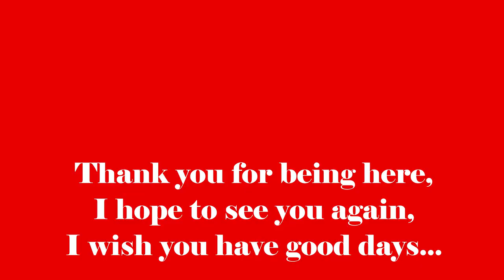Cooking Small Bluefish&Horse Mackerel Fishes in Traditional Fireplace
Cooking small bluefish and horse mackerel fishes in the village traditional fireplace.